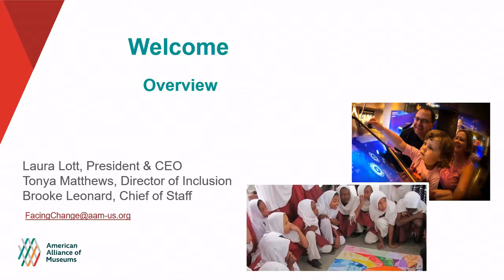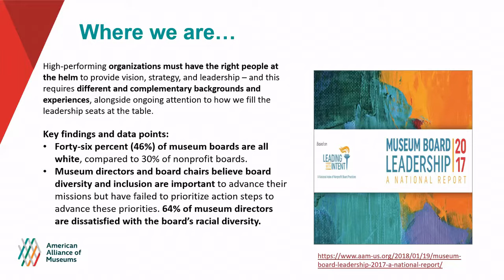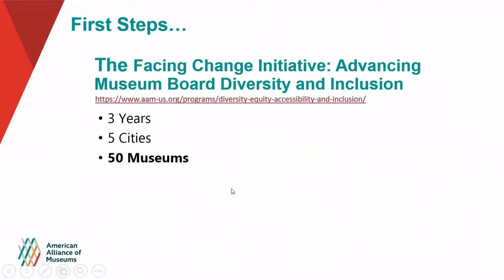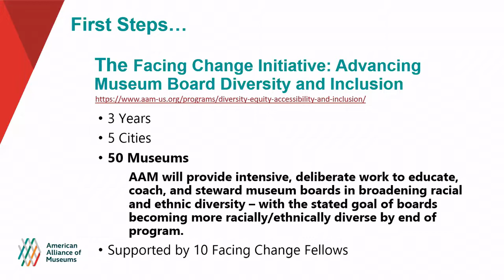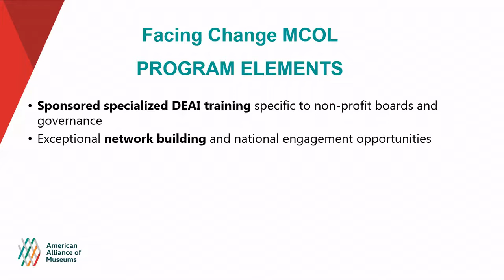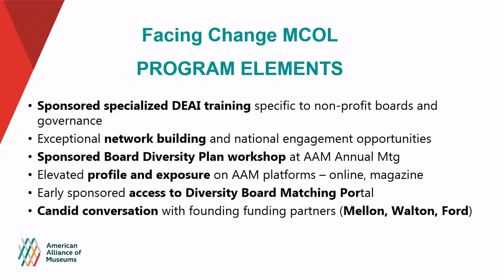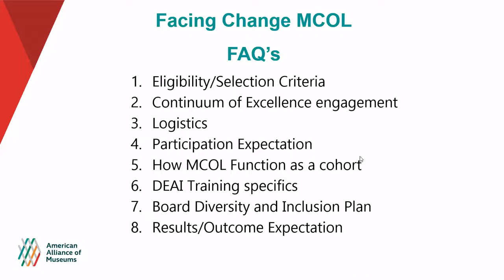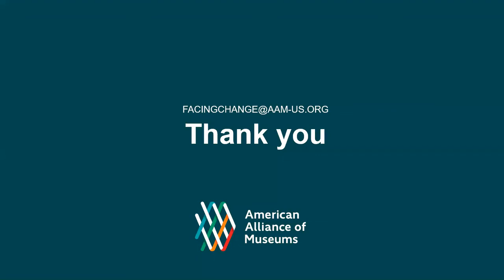Facing Change: Advancing Museum Board Diversity & Inclusion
Museum Communities of Learning Program, April 18, 2019, Informational Webinar